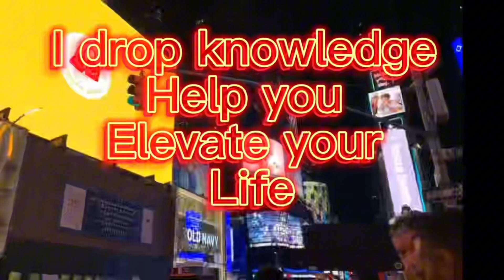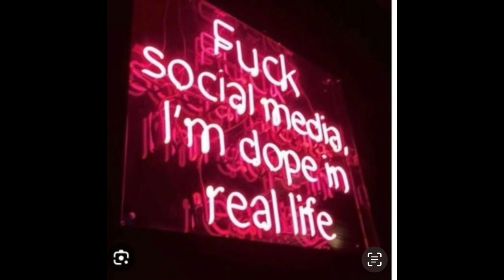DIDDY CALLED SON FROM JAIL. FEDS RECORDED EVERYTHING.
THIS VIDEO IS ABOUT TO ( DIDDY ) CALLING HIS SON FROM A FEDERAL DETAINEE FACILITY IN WHICH THE RECORDED PHONE WAS LEAKED TO THE INTERNET. WITH ( DIDDY ) SPEAKING IN CODE TO HIS SON. ( CHRISTIAN-COMS )